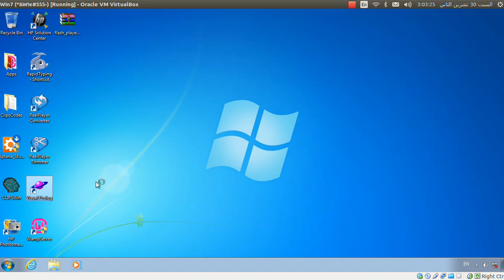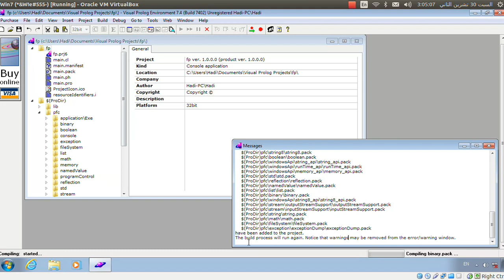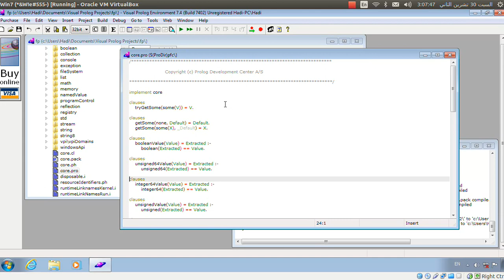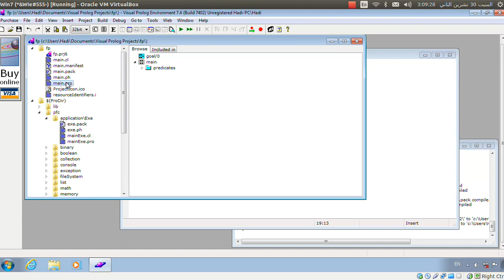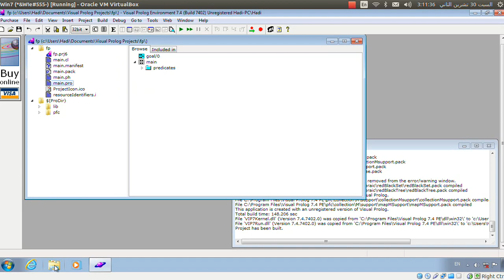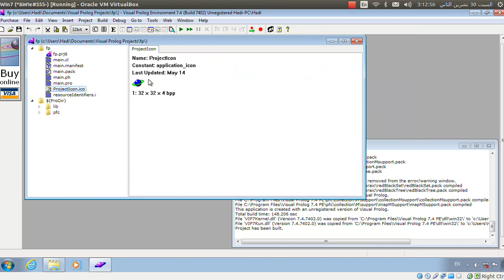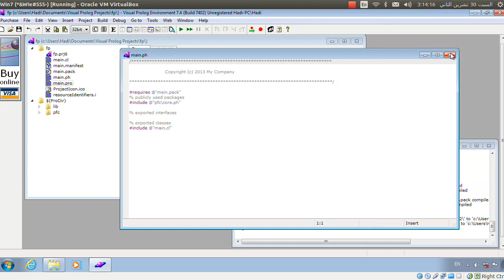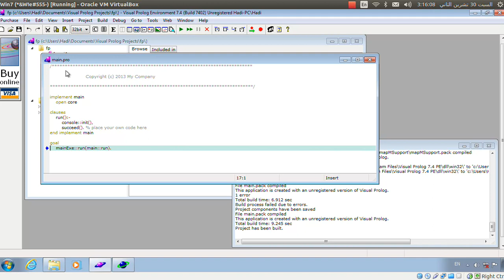2. التعرف على الملفات المهمه في visual prolog